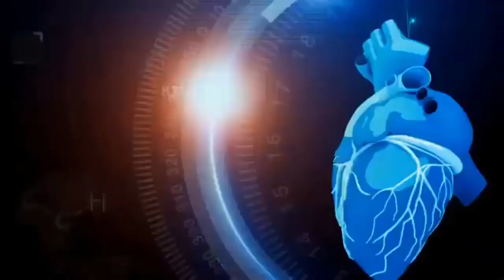কোল্ড এলার্জি থেকে মুক্তি বা বাঁচার ঘরোয়া উপায় জেনে রাখুন! - ডা. আলমগীর মতির স্বাস্থ্যতত্ত্ব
মোবাইলঃ ০১৯১-১৩৮-৬৬১৭
বিনা ভিজিটে চিকিৎসা নিন।
ডা.মুকুল-০১৭১-২৫৬-১৬৭৯
ডা.মুকুল-০১৭১২৫৬১৬৭৯
ডা.হানিফ-০১৭১৫২২৯৩৪৭
ডা.আসমা-০১৬৮১৩৫৫০৮৬
ডা.জুয়েল-০১৭১৬৫৬৪১০১